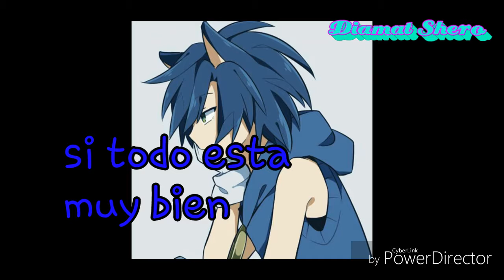Sonic y sus amigos capitulo 1 |"UNA LLEGADA INESPERADA "